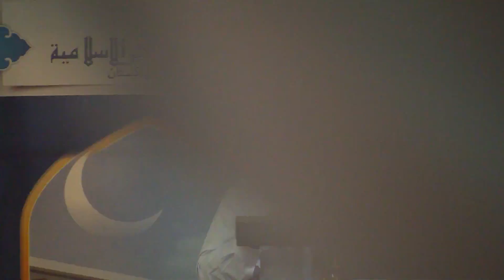SH ZIA / HALAL&HARAM